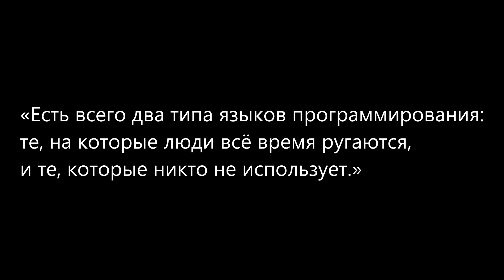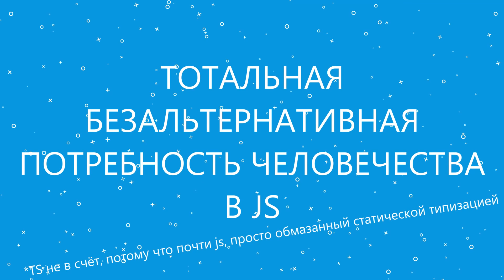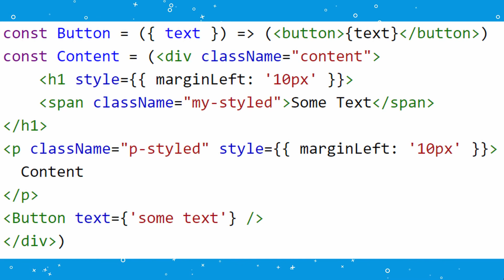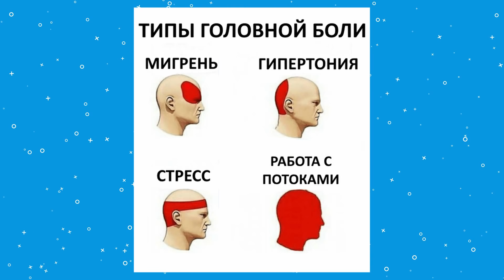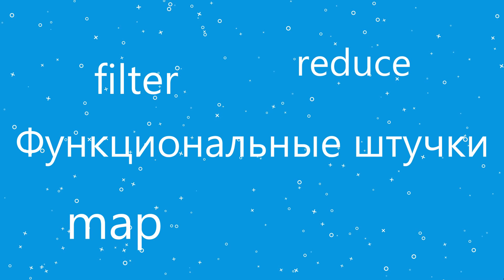РУКИ ПРОЧЬ ОТ JAVASCRIPT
Это видео о нежности и ненависти. Самоотверженно защищаю любимый язык программирования от посяганий дерзновенцев. Любите друг друга, программировать и js.

Доп. ссылки:
● Telegram Chat (или в поиске @extremecode_chat)